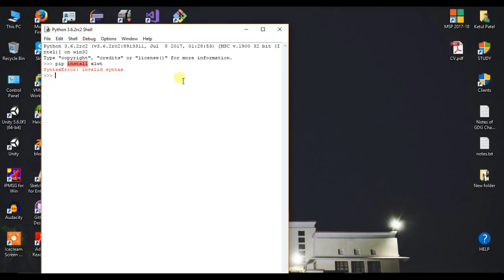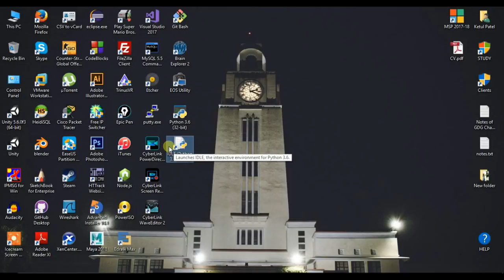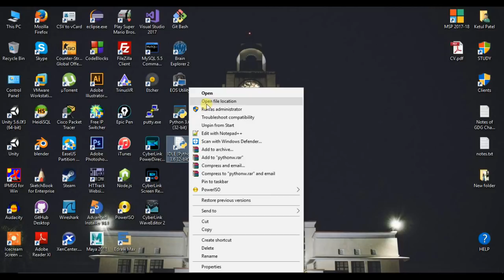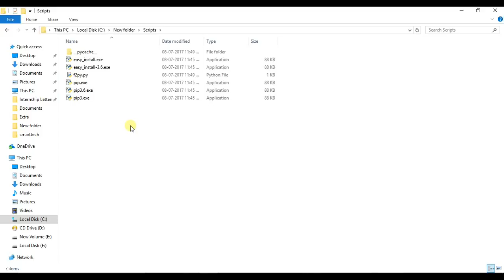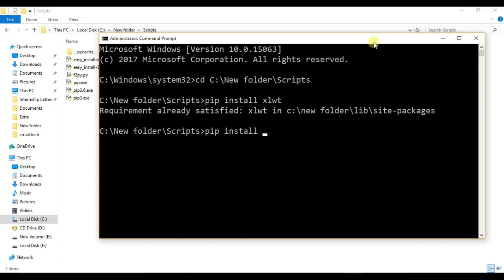PIP INSTALL COMMAND IN PYTHON 3.6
This video will help you out how to use PIP INSTALL Command in python. I have used python 3.6.